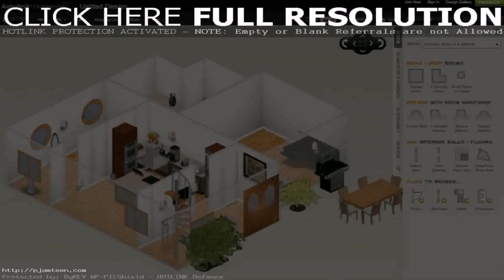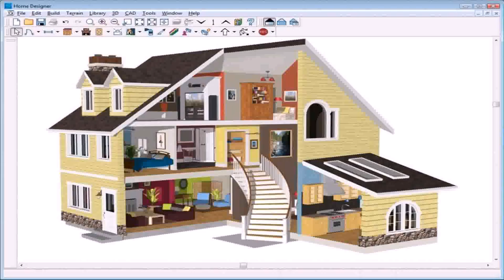Design Your Own Dream House Online (see description)